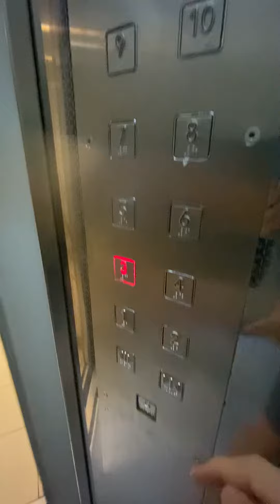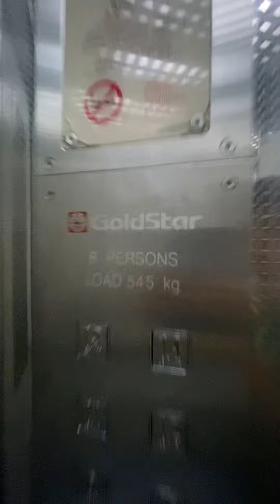Block 449 Bukit Panjang Ring Road Goldstar Elevator Lift B